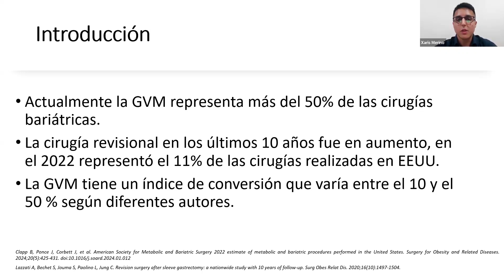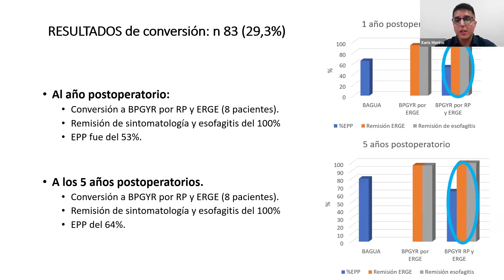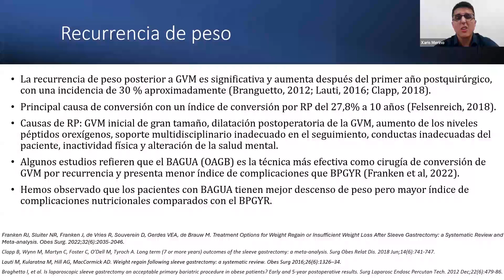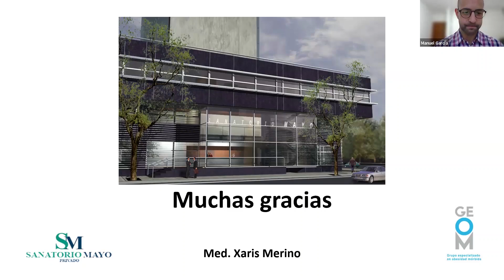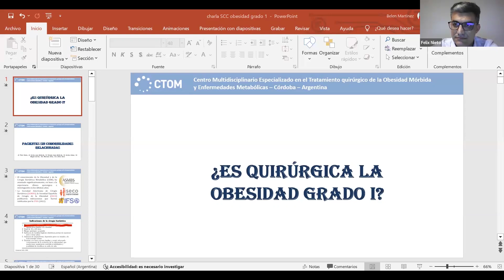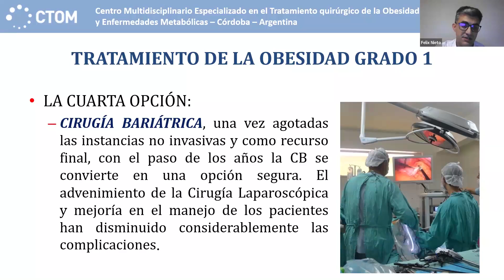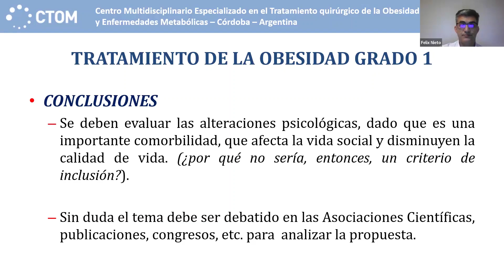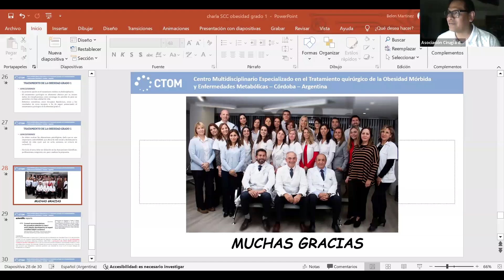9° Actividad Científica | 23-10-24